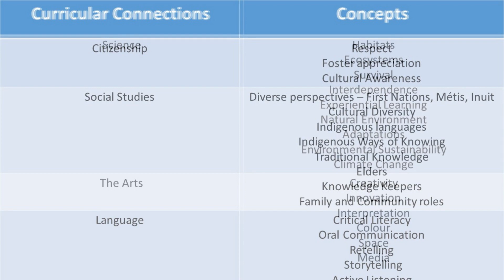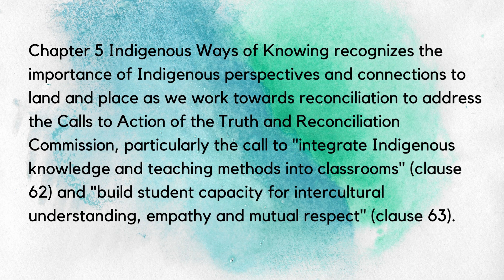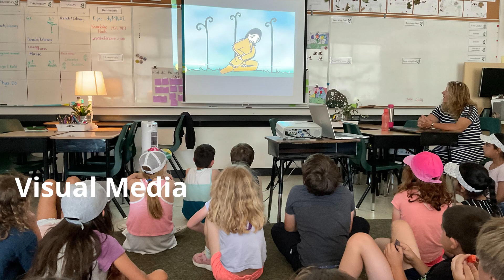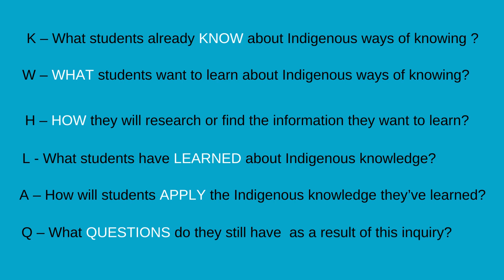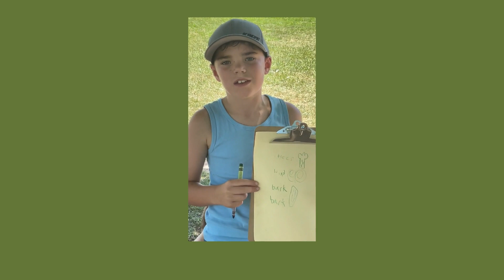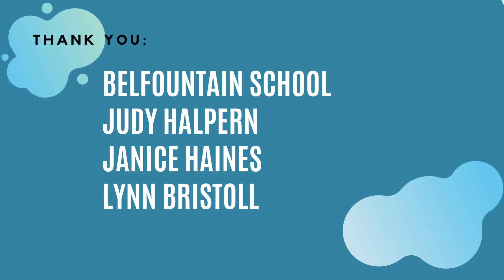Indigenous Ways of Knowing(Grades 3-6)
Chapter 5 of Learning for a Sustainable Future’s climate change inquiry guide: “Empowering Young Learners in a Warming World.”

Access the full resource at climatelearning.ca